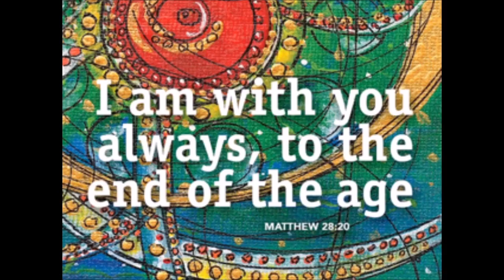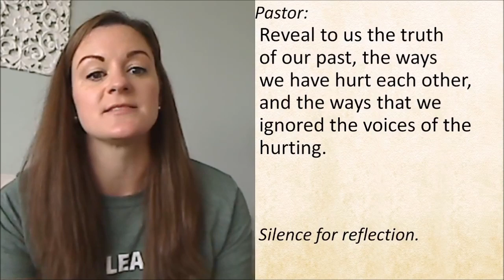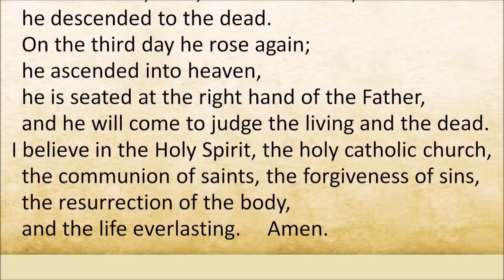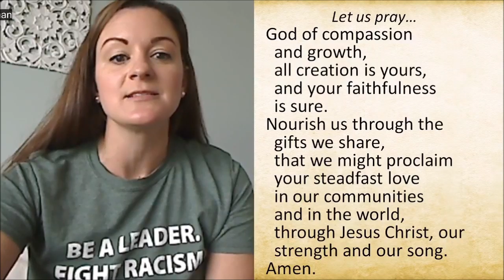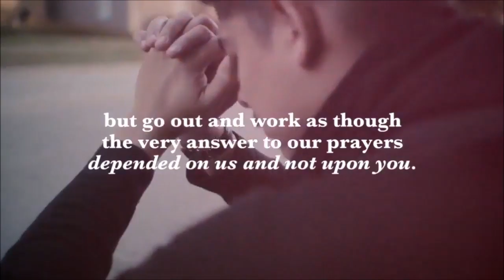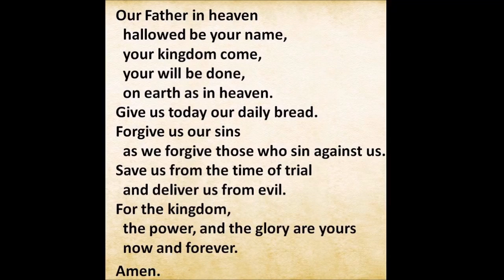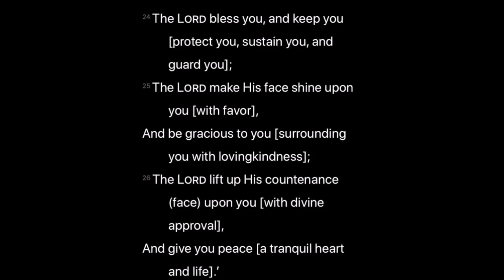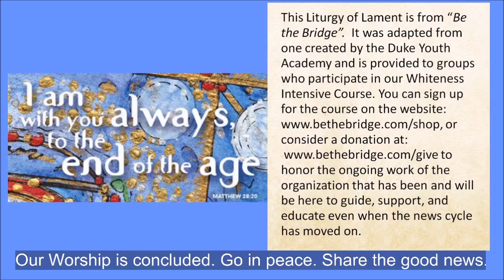Online Worship Service June 7, 2020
Online Worship Service, Trinity Sunday, June 7, 2020